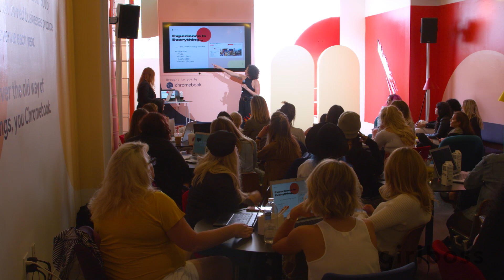Health & Wellness With Kate Simmons | Girlboss Rally LA 2018